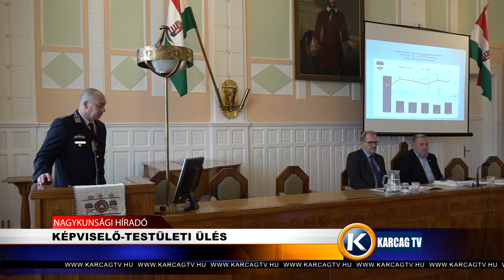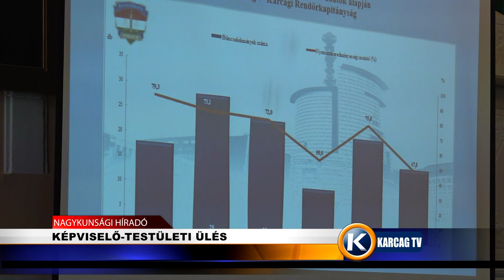KÉPVISELŐ TESTÜLETI ÜLÉS